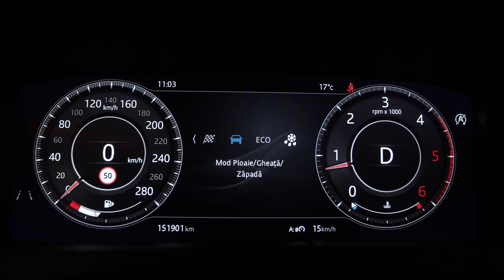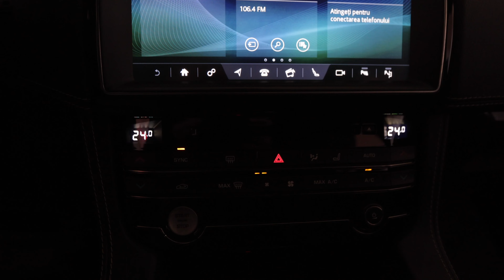Jaguar F/Pace 241cp R/Sport 2019 cod 8667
Showroom Galati
Blvd. Henri Coanda nr. 5
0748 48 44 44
Vin: SADCA2BN8KA399935
Marca: Jaguar
Model: F-Pace
Rulaj: 151859 Km
Provenienta: Germania
Culoare: ALB
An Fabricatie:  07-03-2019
Cilindree: 1999 cm3
Putere: 177 KW (241)cp
Masa neta Proprie: 1956 kg
Caroserie: SUV
Transmisie: Automata
Combustibil: Motorina
Tractiune: 4x4
Euro: Euro 6